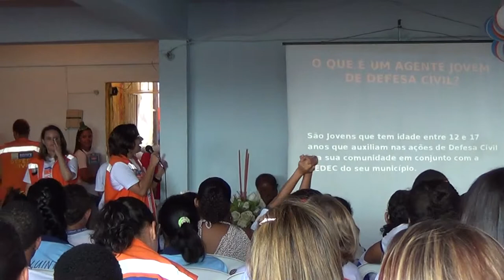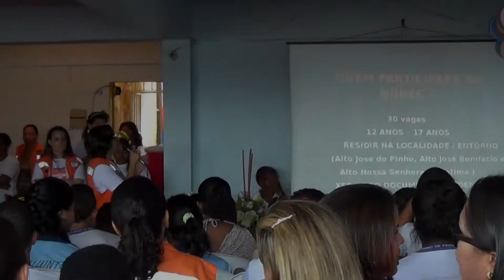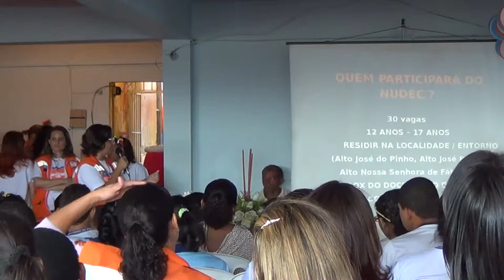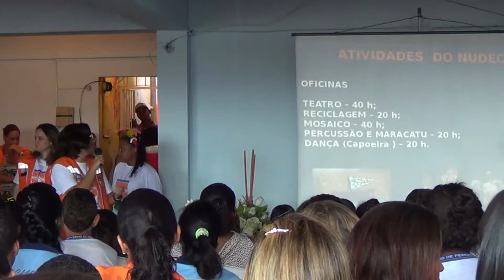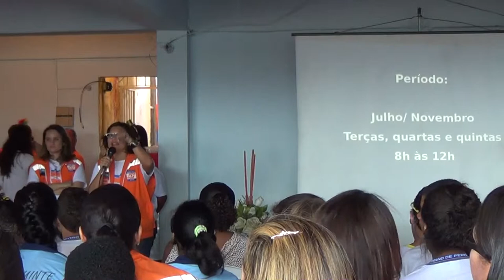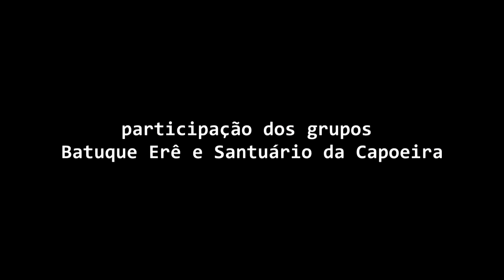NUDEC - Defesa Civil - Recife